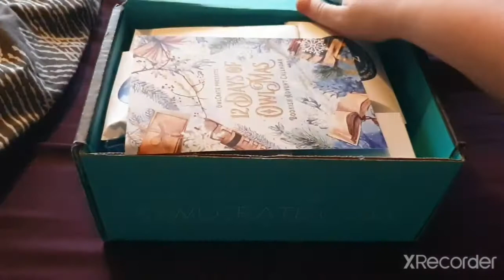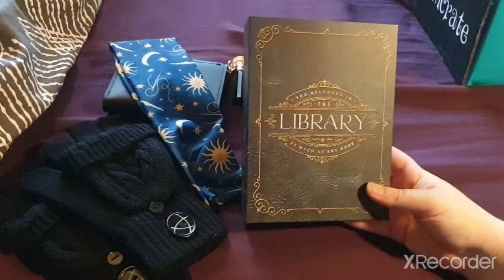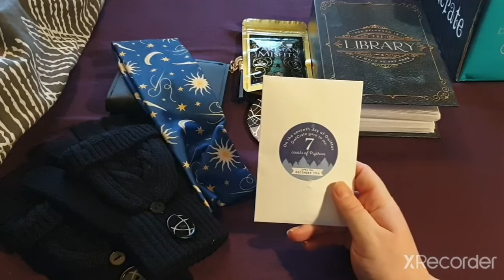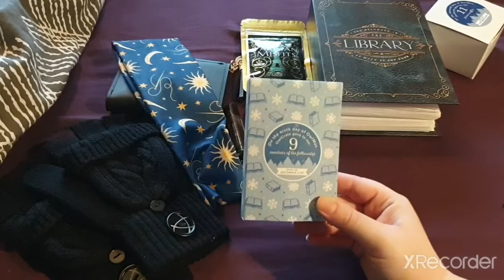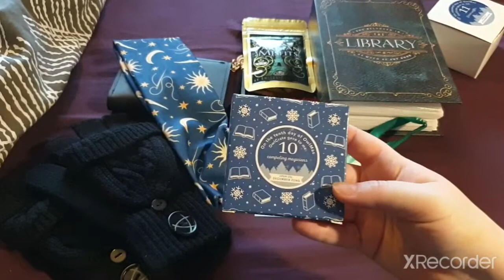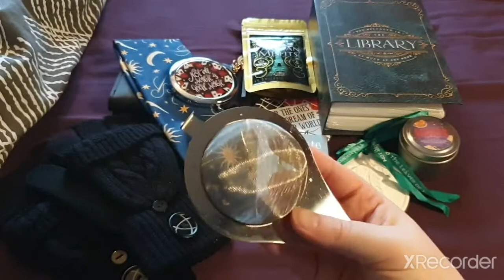12 Days Of Owlmas 2021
Day 1 - Sleeping Welsh King
Fingerless Gloves Inspired By The Raven Boys Designed By Team Owlcrate

Day 2 - Rival Gangs
These Violent Delights Inspired Wallet Designed By Lady Chubb Letters

Day 3 - Enchanted Gowns
Spin The Dawn Headband Handmade By FableBands

Day 4 - Parallel London
A Darker Side Of Magic Coaster Designed By Michelle Gray

Day 5 - Parisian Misfits
The Gilded wolves Tea Made By Riddle's Tea Shoppe

Day 6 - Great Libraries
Sorcery Of Thorns Photo Album Designed By Stella Bookish Art

Day 7  - Courts Of Prythian
A Court Of Thorns And Roses Enamel Keychain By @paperbackbone

Day 8 - Greater Fates
Caraval's Prince Of Hearts Lip Balm Handmade By Fiction Bath Co

Day 9 - Members Of The Fellowship
Lord Of The Rings Stone Diffuser Ornament Designed @paperbackbones

Day 10 - Competing Magicians
Where Dreams Descend Pocket Mirror Designed By Catarina Book Designs

Day 11 - Frozen Waffles
Stranger Things 2oz Candle Handmade By Novelly Yours

Day 12 - Cursed Sisters
House of Salt And Sorrow Tea Strainer Designed By Hey Atlas Creative